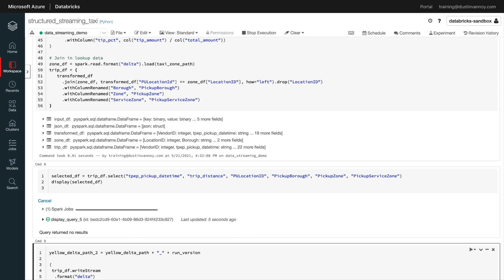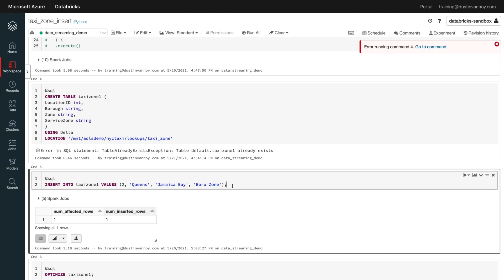Spark Streaming Join with Delta Lake Table (Slow Changing Data)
In this video I demo how you can join a streaming Spark DataFrame to a static DataFrame and have updates to the static DataFrame automatically loaded to the in memory lookup data. See below for more details and watch this video to see how it's done.

When joining a Spark stream to a batch (static) dataset for a lookup, most batch sources will not update in memory. If you update the batch data once a night, you need to restart the streaming query for the lookup data (static dataset) to be updated. This isn't too bad if it's once a day, but when data trickles in throughout the day we need a better solution.

With Delta Lake format, the static dataset will update in memory without restarting the stream. The video in this post shows an example of this in action. Delta Lake supports updates via the merge statement so you keep the data up to date in your file system and Spark will also update its in memory dataset.